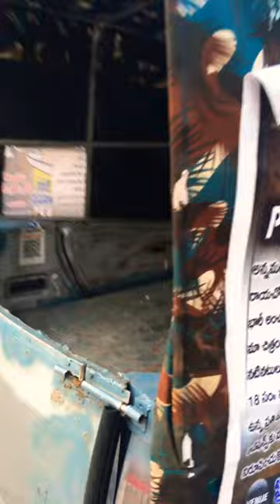nano car modified//Shooting van for cinima